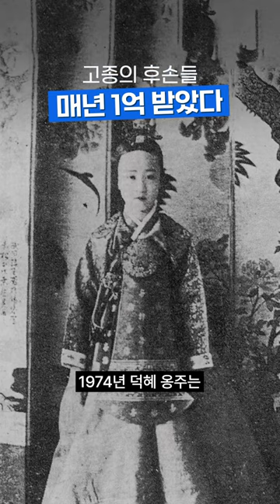대한제국 황실 재산, 후손 근황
대한제국 황실의 재산들, 지금은 누가 주인일까요?
광복 직전 대한제국 황실의 재산 규모는 약 500억 원.
현재 가치로는 약 35조로 추정되는데요.

자세한 내용 영상으로 확인하세요!